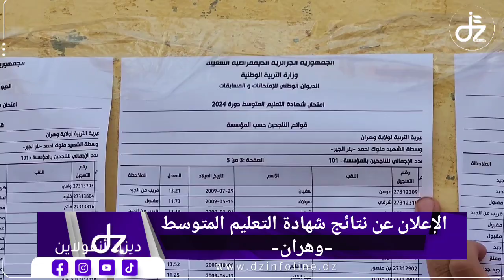شاهد فرحة النجاح بشهادة التعليم المتوسط